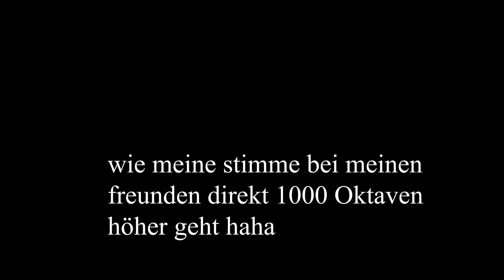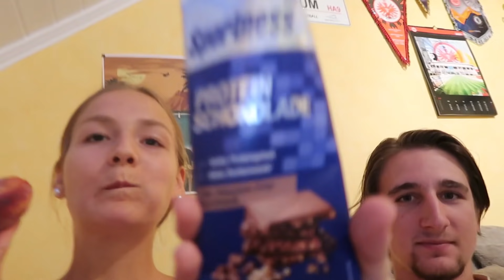Meine Freunde bestimmen 24H mein Essen!🤩👭🍔🍩 + statement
Heute gibt es ein neues und vor allem für mich sehr besonderes Video: meine Freunde bestimmen ein Tag lang mein Essen!

Ihr habt bisher von meinen Freunden noch nichts gesehen, da meine Freunde eher kamerascheu sind und das respektiere ich völlig!
Ich habe mir aber gedacht, ich rufe sie spontan und ohne Vorbereitung drauf an und sie müssen random bestimmen was ich an diesem Tag esse, hehe.

Mir hat dieses Video super viel Spaß gemacht und ich kann sagen ich liebe nur nicht meine Freunde sondern auch ihr Sinn für gutes Essen 🌚❤️
Frändz wenn ihr das hier lest, i love u❤️

Ich verlinke euch hier mal die Rezepte, die kann ich und will ich euch nicht vorenthalten!! 😅
Pina Colada Shake (ist zwar keine Ananas drin,  aber ist geil):
160g TK Mango
2 Löffel Kokosnuss Proteinpulver
260ml Wasser

Außerdem habe ich mich zu meinen Video in der ich wie in der Schön Klinik gegessen habe, geäußert und kann auch nur nochmal, dass schreiben, was ich auch in diesem Video schon gesagt habe: Es tut mir unglaublich leid! Ich habe unreflektiert gedacht und gehandelt und das letzte was ich wollte, war irgendjemanden davon abzuhalten in die Klinik zu gehen! Ich hoffe ihr wisst, dass ich mit meinen Videos helfen möchte und das war wirklich meine letzte Intention war...
Ihr wisst ja selbst, ich habe null Berührungspunkte mit Anorexie und das hat man glaube ich in dem Video gemerkt, weshalb es ein großer Fehler war solch ein Video zu drehen. Menschen machen Fehler und das war mein großer Fehler, den ich wirklich bereue und es bei diesem Fehler definitiv belassen werde.